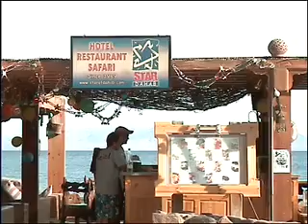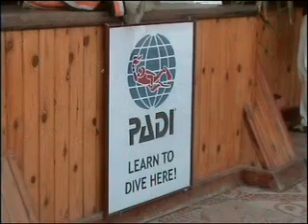Star Of Dahab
Star Of Dahab - Hotel - Dive Center - Restaurant
Dahab South Sinai Egypt